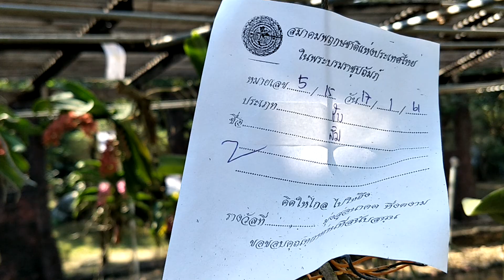Rhynchostylis orchid in Thailand ช้างส้ม Rhynchostylis gigantea(Lindl.)Ridl. (Orange color) No.2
เป็นกล้วยไม้ช้างที่ผสม ออกมาให้สีส้มจางๆ ให้สีแตกต่าง
จากช้างกระ ช้างแดง ช้างเผือก  ออกดอกช่วงต้นปี
ดอกมีกลิ่นหอม  ปลูกได้ทุกภาค

Thai  orchids